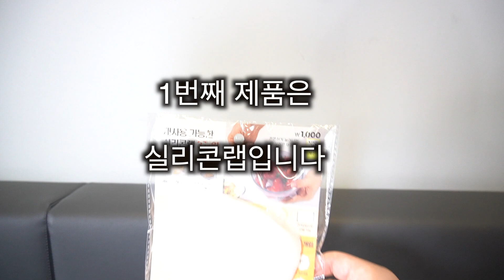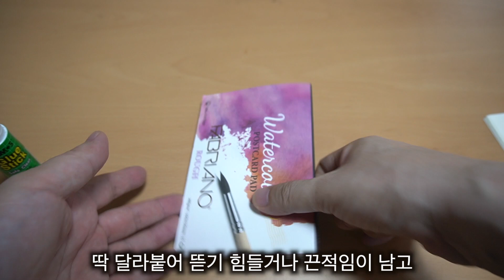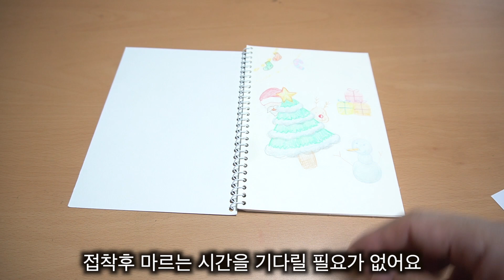다이소 비싸게 사지 마세요 / 직원들도 꾸준히 사는 꿀템 / 생활에 필요한 제품들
오늘은 보이면 꼭 사야할 숨겨진 꿀템만 쏙쏙 뽑아 준비했습니다.
오늘도 즐거운 하루되세요. :)

[ 오늘의 다이소 추천템 ]
1. 실리콘랩              품번 : 1035323
2. 흡착식양치컵          품번 : 69988
3. 옷걸이어깨틀          품번 : 1031753
4. 풀테이프              품번 : 1002608